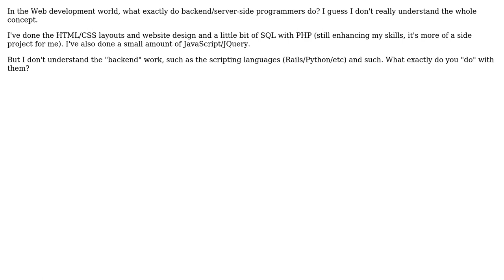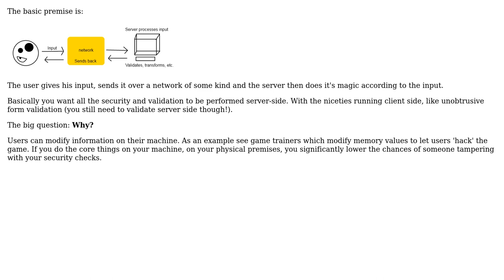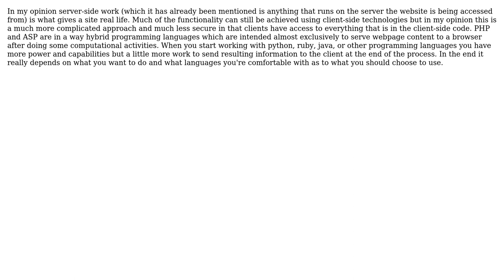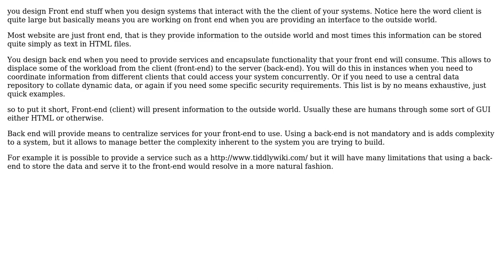I don't really understand "Backend/Serverside" when it comes to web-development?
Software Engineering: I don't really understand "Backend/Serverside" when it comes to web-development?